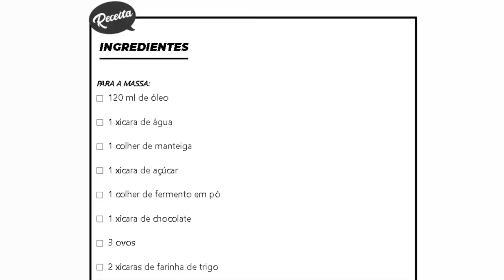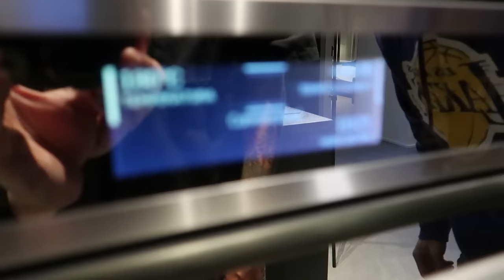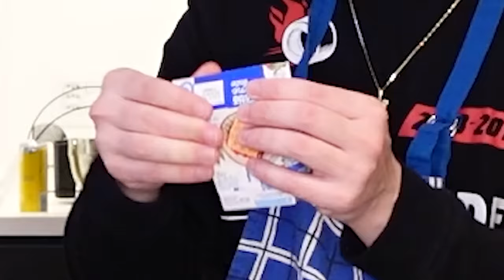Fiz o bolo mais delicioso para sua mãe junto com a Trupe